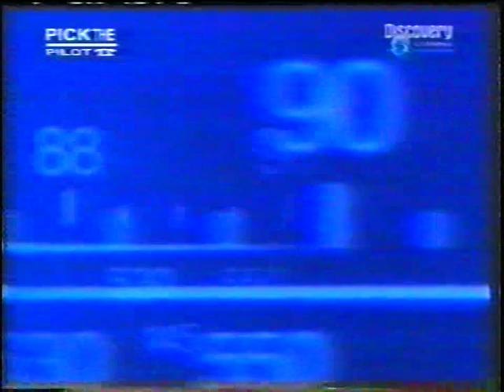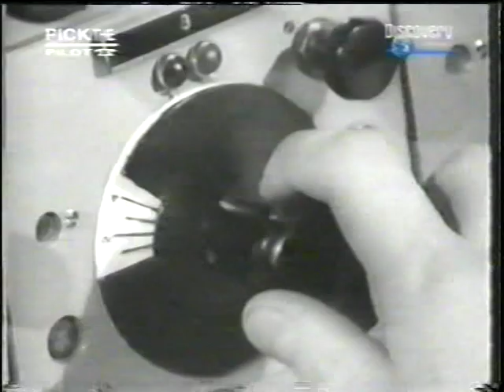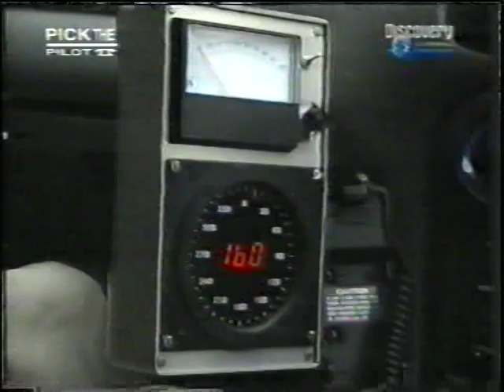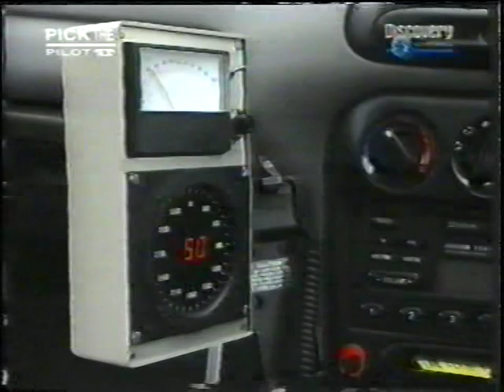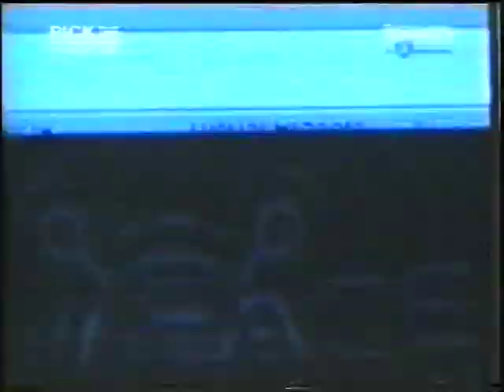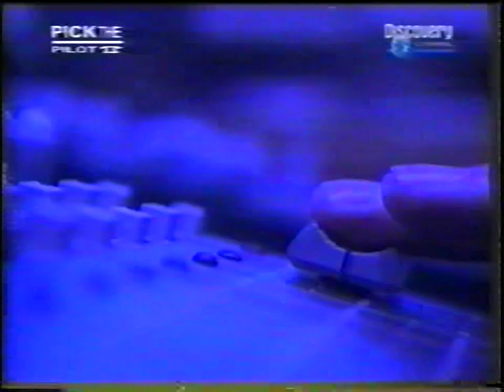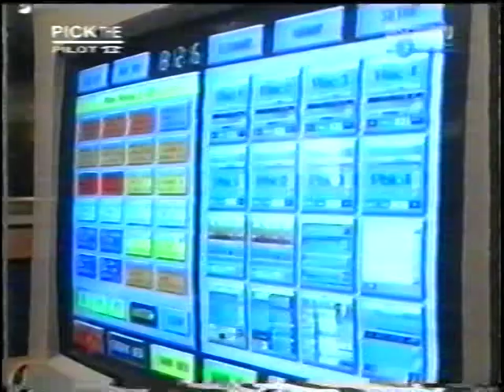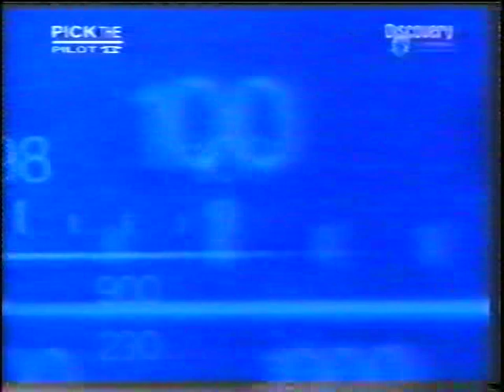UK Pirate Radio Documentary - Making Waves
Includes some footage of 88.2 Rude Fm